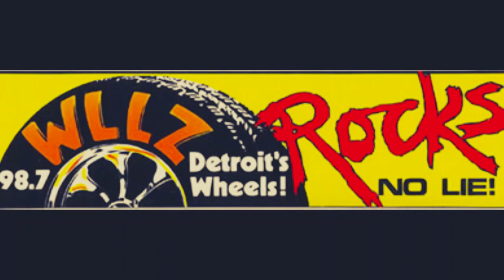98.7 WLLZ February 17, 1983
Rock station WLLZ in Detroit on the evening of February 17, 1983. Doug Podell is your host.